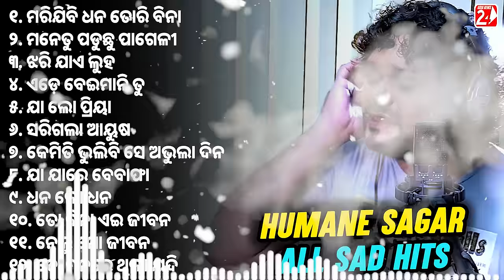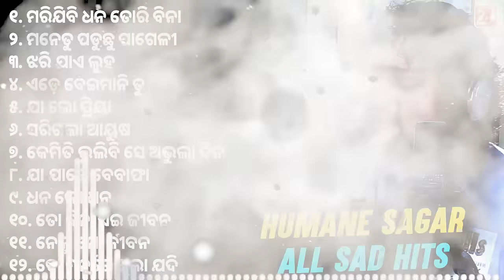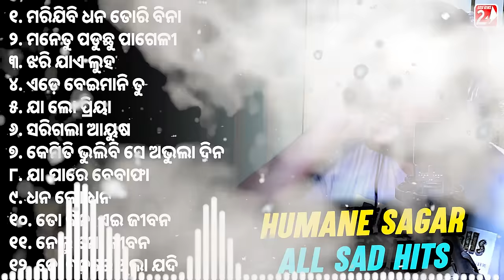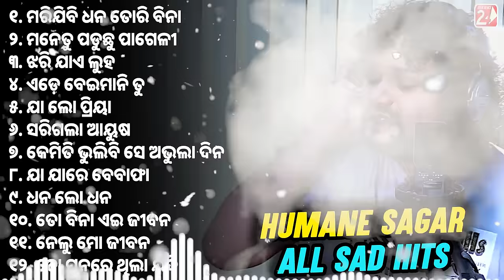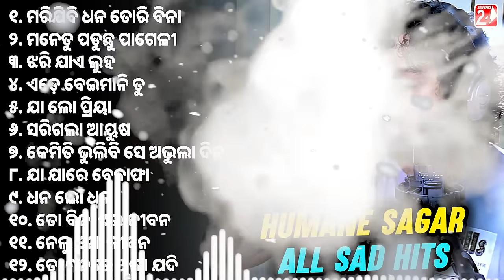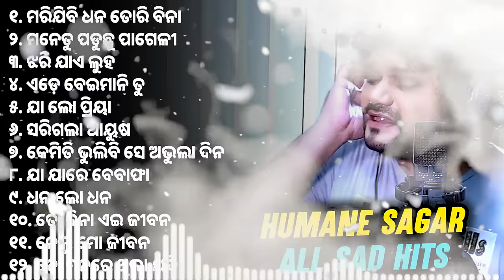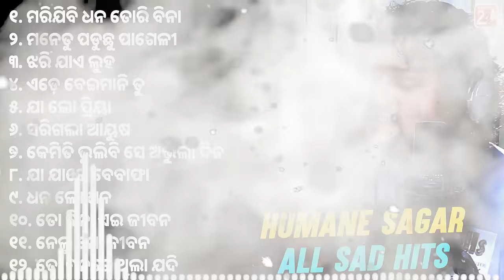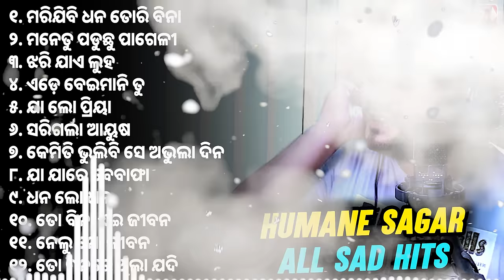Best Of Humane Sagar | All Odia Sad Hits | Odia Sad Song | Jukebox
OdiaNews24 Persents Best Of Humane Sagar, All Odia Sad Hits, Odia Sad Song, Jukebox

1. Marijibi Dhana Tori Bina

2. Mane Tu Paduchu Alo Pageli

3. Jhari Jae Luha

4. Ede Beimani Tu

5. Jaa Lo Priya

6. Sarigala Ayusha

7. Kemiti Bhulibi Se Abhula Dina

8. Jaa Jaa Re Bewafa

9. Dhana Lo Dhana

10. To Bina Eai JIbana Jibana Nuha

11. Nelu Mo Jibana

12. To Manare Thila Jadi

Song Credits-
Lyricist- Sunil Maharana, Debesh Kumar Dash, Ashok Dash
Producer- Shubhransu Nayak
Music Label- Odia Music Records